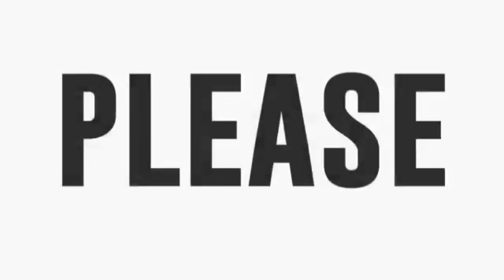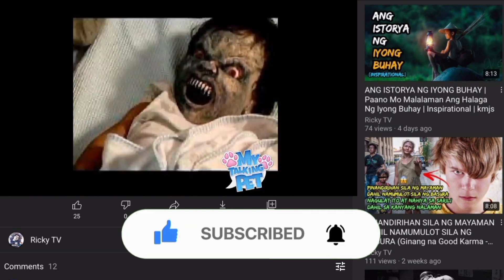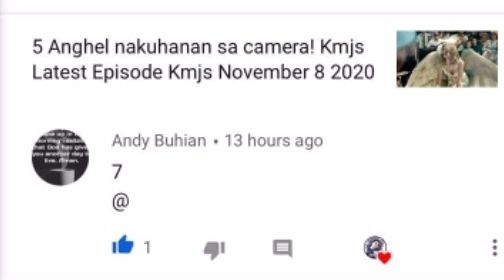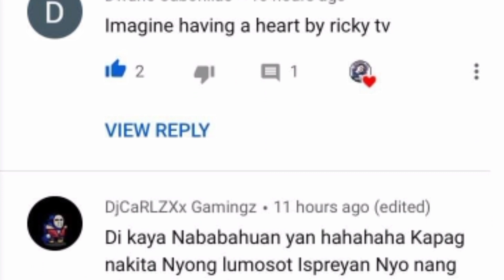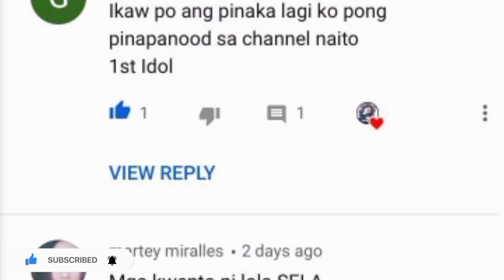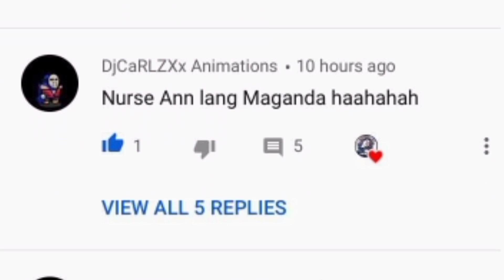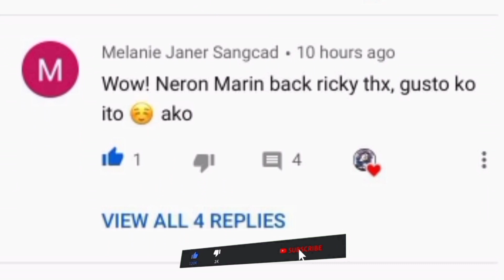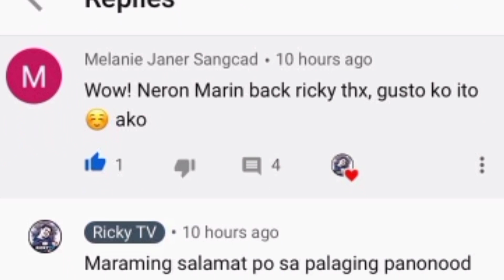ANG SANGGOL NA TIYANAK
Vlog Title: ANG SANGGOL NA TIYANAK | May 2, 2021

RELATED CHANNELS
Kaalaman
ClarkTv Facts
Leonmata Tibi
Ask Teacher Popong
Pinoy Mysteries
Tinagalog
Jevara PH
Bulalord
Dagdag Kaalaman
Marvelous Facts
Kensu

TRENDING TOPICS
Bitag Official